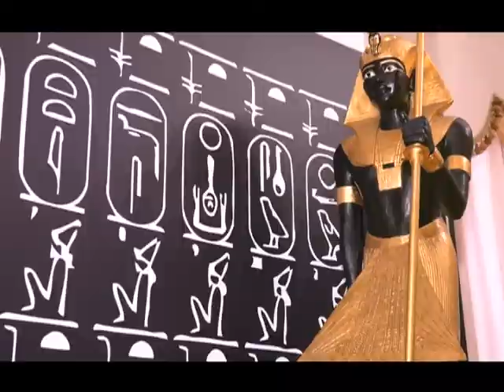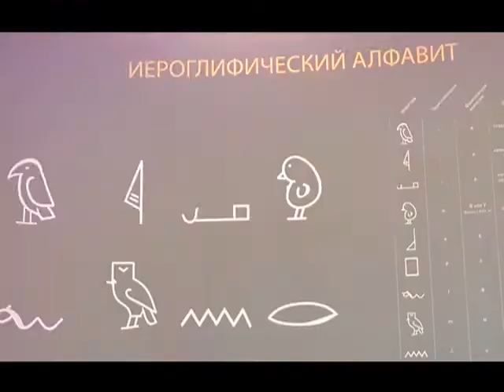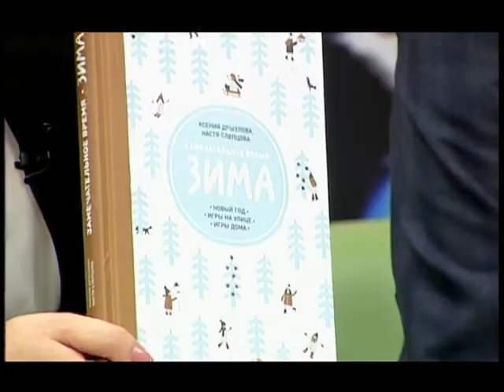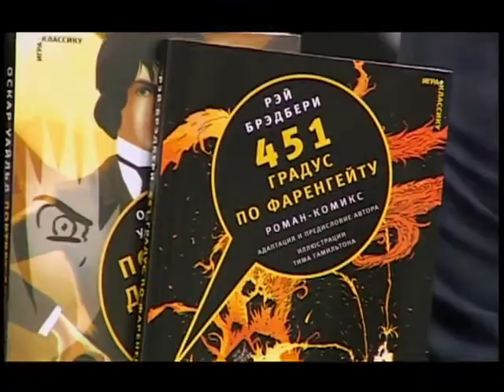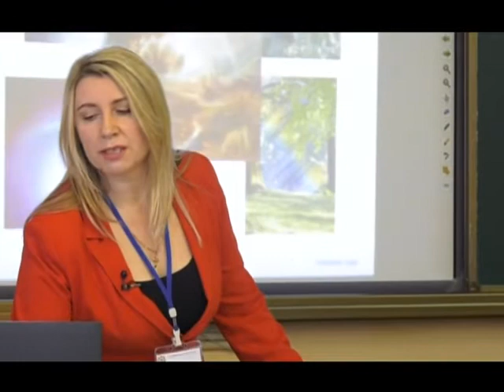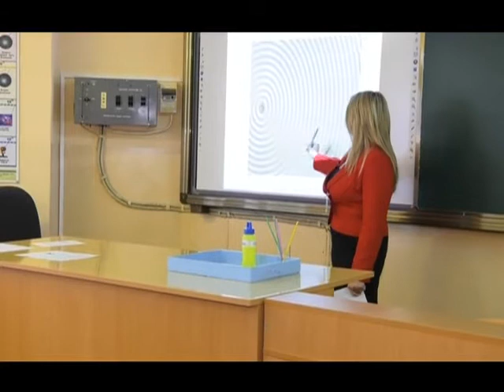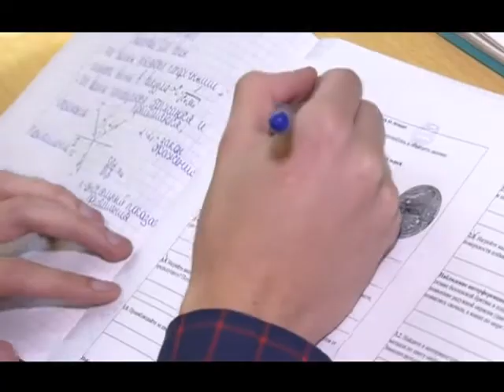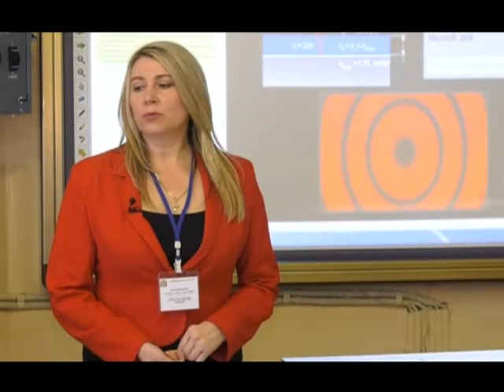Классный час 21 01 2018